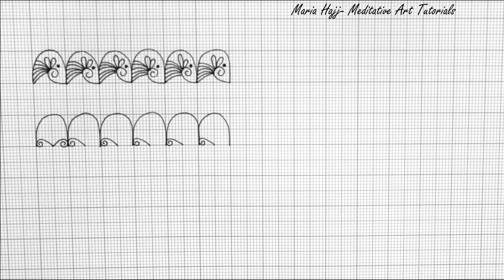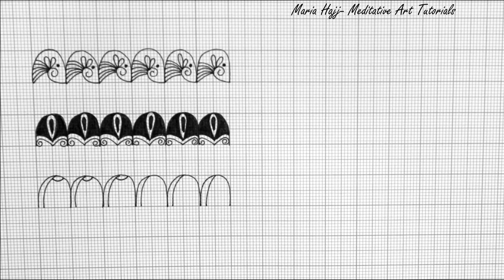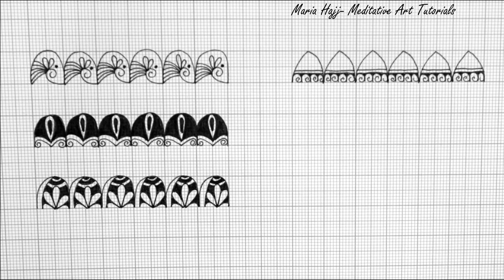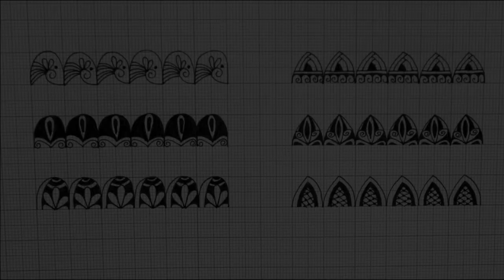How to draw Mandala Art Patterns for Beginners- Art Lesson 134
If you would like to be notified by email about new videos and books, sign up
On my channel, you can find a series of tutorials that show you how to draw a mandala in a step-by-step video edited specially for beginners.
I teach you easy methods to follow that will make drawing a mandala extremely simple for everyone.

In this tutorial, I show you how to draw six different mandala art patterns that you can use as a beginner. To fill your mandala with the patterns easily, start by drawing a mandala grid. Check the link here to learn more about mandala grids and how to fill your mandala: